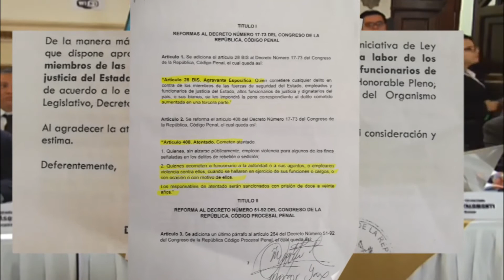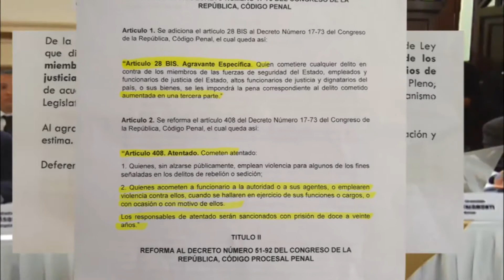Comision de Seguridad, caso Hospital Roosevelt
En representación del Director General Nery Ramos acude a citación en el congreso el Subdirector General de Investigación Criminal Stu Velasco, y se reúne con diputados Raúl Romero, Enrique Álvarez, Marcos Yax y Juan Adriel Orozco, por el tema de seguridad que se le está dando al hospital Roosevelt.